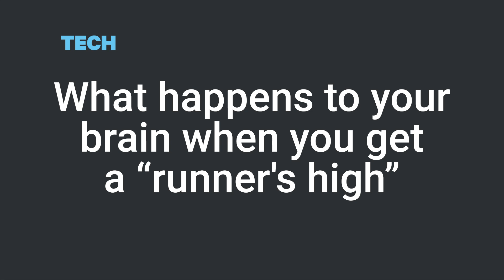What happens to your brain when you get a "runner's high"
"Runner's high" is a euphoric feeling that many people feel after a hard run. Dr. Wendy Suzuki, a neuroscientist at New York University, explains the chemical changes occurring in the brain.